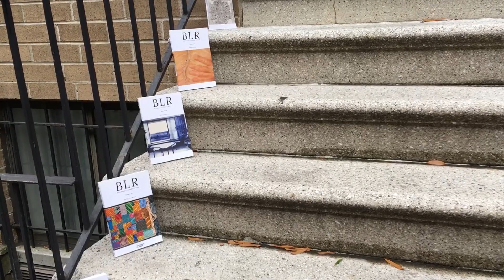BLR Benefit Excerpt: Edgar Gomez